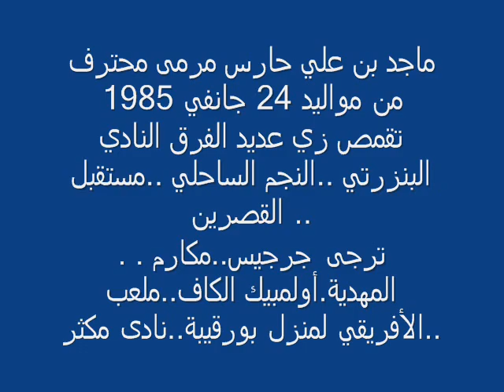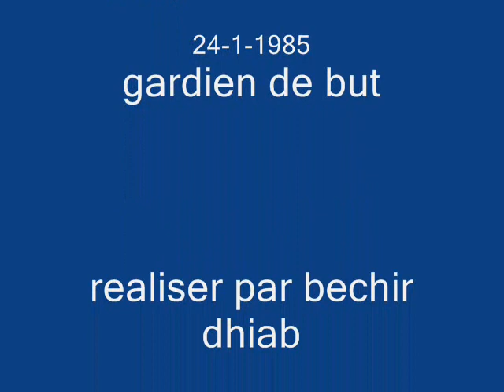MAJED BEN ALI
majed ben ali gardien de but